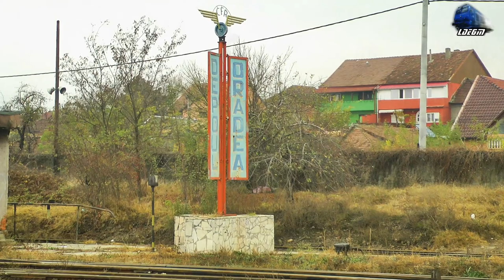Trenuri & Activitate Feroviara/Trains & Rail Activity in Gara Oradea Station - 23 November 2018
1:R4342 - Valea lui Mihai - Oradea - 060-DA/LDE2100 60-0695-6 RO-SNTFC
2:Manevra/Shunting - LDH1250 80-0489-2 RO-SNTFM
3:RE368-1 - Salonta - Oradea - Puspokladany - Jimmy Tricolor~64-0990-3 RO-SNTFC
4:R15891 - Oradea - Valea lui Mihai - Automotor Duewag~BR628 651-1 IRC/DB Regio
5:Prva Slovenska Zeleznicna Freight Train/Marfar/Guterzug - 060-DA/LDE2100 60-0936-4 PSZ/Constantin Grup
6:CFR MARFA Freight Train/Marfar/Guterzug - LDH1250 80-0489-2 RO-SNTFM
7:Manevra/Shunting - 060-DA/LDE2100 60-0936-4 PSZ/Constantin Grup
8:Prva Slovenska Zeleznicna Freight Train/Marfar/Guterzug - 060-DA/LDE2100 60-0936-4 PSZ/Constantin Grup
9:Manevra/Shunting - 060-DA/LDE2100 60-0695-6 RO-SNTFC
10:R15858 - Marghita - Oradea - Automotor Caravelle~X4500 DMU 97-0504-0 RO-IRC
11:R4337 - Oradea - Halmeu - 060-DA1/LDE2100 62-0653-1 RO-SNTFC

23 November 2018